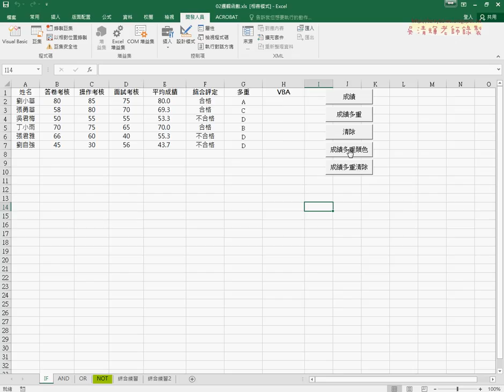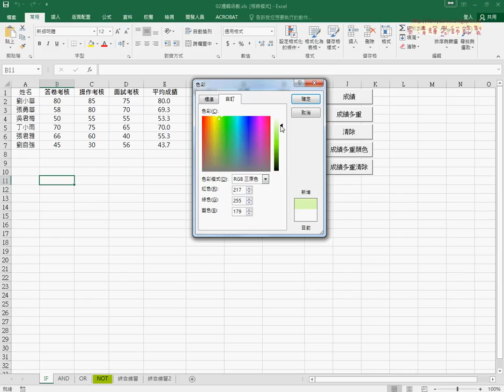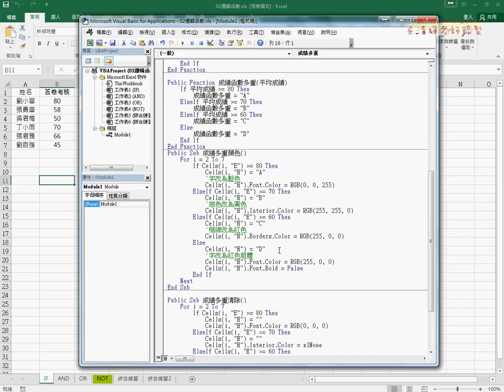08 用SUB作多重格式設定